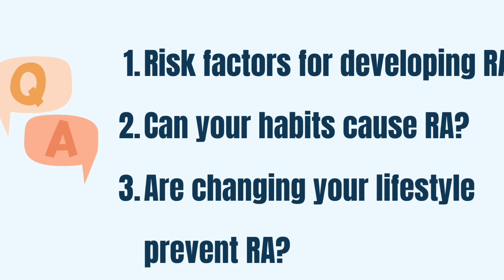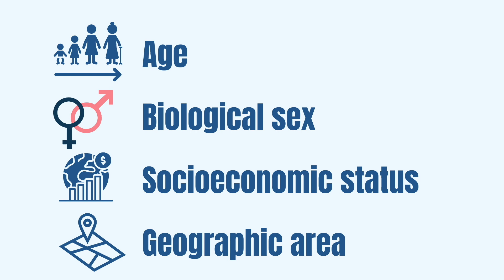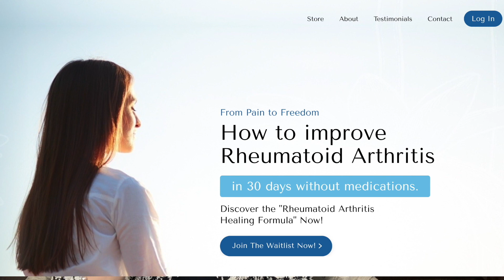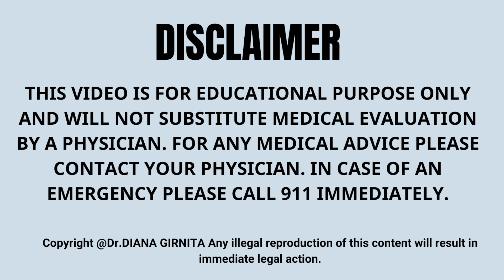How to Prevent Rheumatoid Arthritis ?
If you have friends or family members with Rheumatoid arthritis, you might want to know how to prevent Rheumatoid arthritis. Here is a video about important things that you can do to try to prevent this autoimmune disease

Please note - we do not provide medical advice, opinions, or diagnosis via email, phone, or social media messaging. We are seeing patients in multiple US states. Please check our website to see if we are evaluating and treating patients in your state.

👩🏻‍⚕️ About me:
Dr Diana Girnita is a double board-certified physician in rheumatology and internal medicine. She completed a Ph.D. in immunology, a postdoctoral fellowship at Harvard University, an immunology fellowship at the University of Pittsburgh, and a rheumatology fellowship at the University of Cincinnati. Dr. Girnita graduated with a Nutrition Science course from Stanford University and a Mindfulness course from The University of Massachusetts;  She is the founder & CEO of Rheumatologist OnCall, a practice focused on broadening access to rheumatology and offering patients an integrative medicine approach.
Dr. Girnita teaches patients about autoimmune disease and arthritis and helps them customize their treatment plans. Dr. Girnita is passionate about rheumatoid arthritis. The treatment plan is personalized to the patient's needs and incorporates proper nutrition, exercise, and stress management. After all,
"You have a disease, but YOU are not the disease."

** The information in this video is not intended nor implied to be a substitute for professional medical advice, diagnosis, or treatment. All content, including text, graphics, images, and information, contained in this video, is for general information purposes only and does not replace a medical consultation. Any comments and/or recommendations made in the comment section by anyone other than Rheumatologist OnCall do not reflect our opinion or recommendation.**